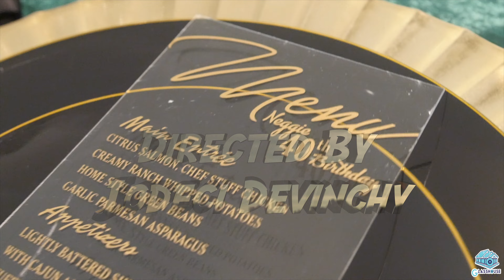Neggie's 40th Birthday Party - Directed By Jodeci Devinchy